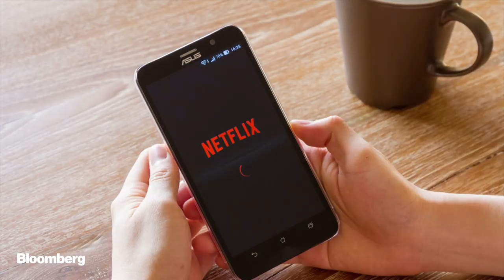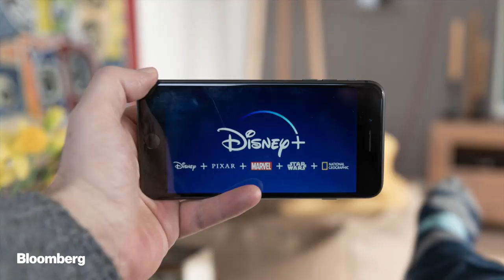HBO Max Enters Crowded Streaming Field Dominated by Netflix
Apr.28 -- The streaming market is getting more crowded as demand surges during the coronavirus pandemic. AT&T is joining the fray May 27 with its HBO Max service. But everyone is still trying to keep up with Netflix.